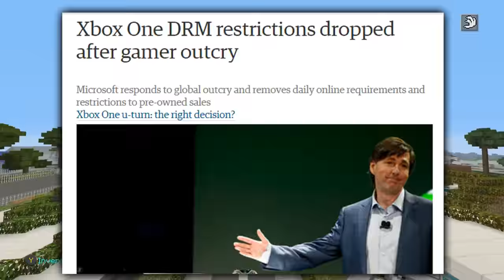Will Minecraft Ps3/PS4 Have Crossplay? (Ps3/Xbox360/PS4/XboxOne/WiiU)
PLAYSTATION WILL GET THE BETTER TOGETHER UPDATE! For Minecraft Xbox 360, Minecraft Xbox One and Minecraft Wii U. Not to forget Minecraft PS3. Minecraft PS4 and also Psvita if you guys play that!

For a full list of giveaway rules and requirements, please click the
“Terms & Conditions” in the widget link above, before placing your entry.